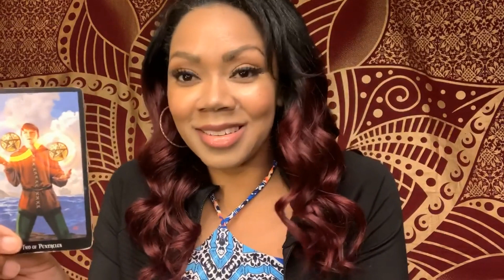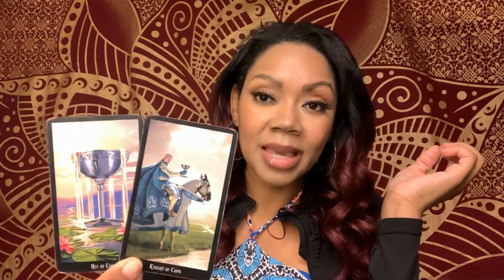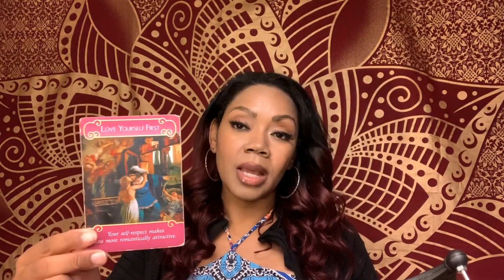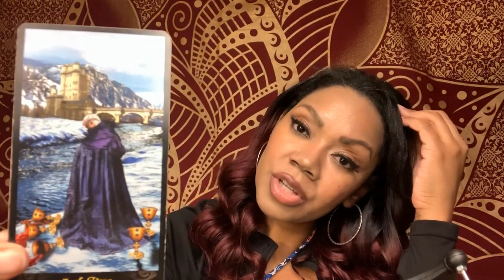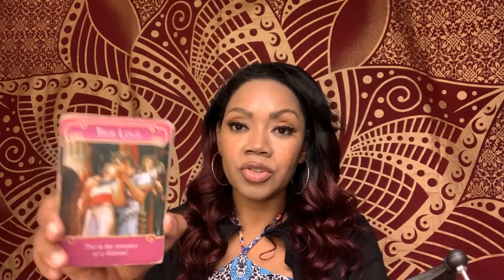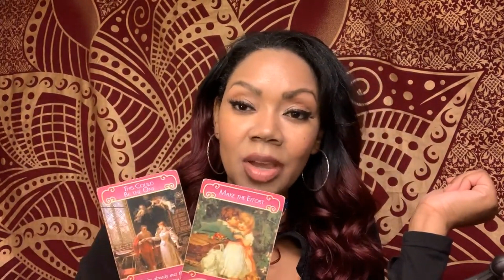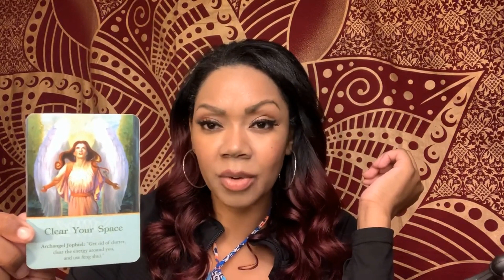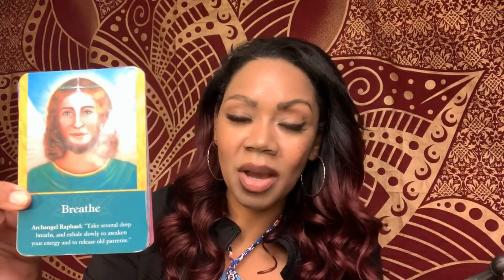Libra Singles- Nope!!! THE GRASS WASN’T GREENER LIKE THEY THOUGHT!...RETURNING TO CLEAR THINGS UP!